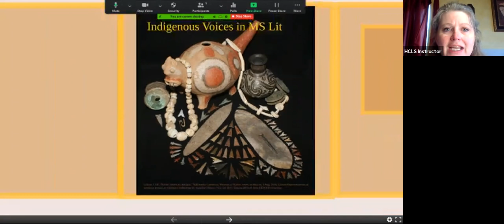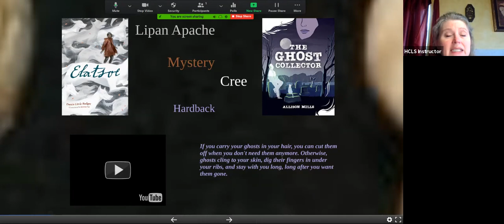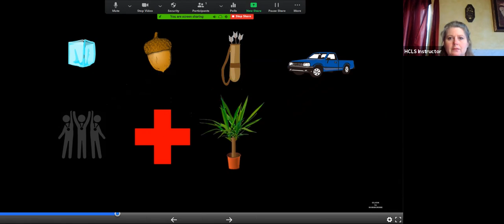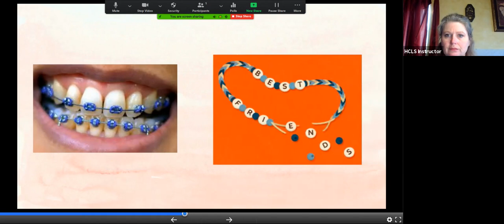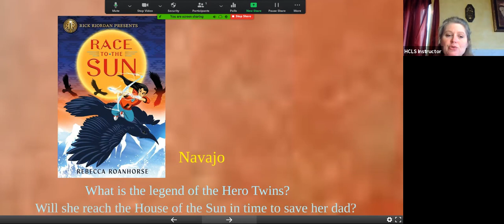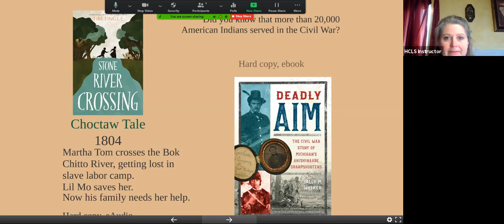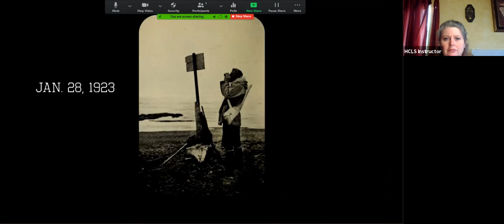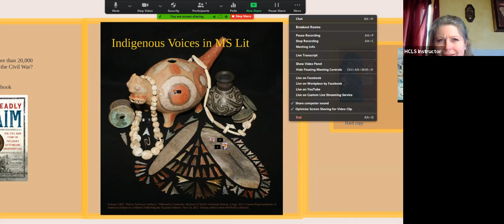Indigenous Voices in Middle School Lit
Celebrate Indigenous Peoples Month by learning about some of the best 2020 Middle School fiction and nonfiction written by Native American and First Nations authors, or which represent authentic Indigenous characters' or their history. Many of the books promoted are also recommended by the American Indian Youth Literature Award, author Cynthia Leitich Smith, or American Indians in Children's Literature (AICL). (Recorded Class)

youtu.be/PY2YEgXRPYk